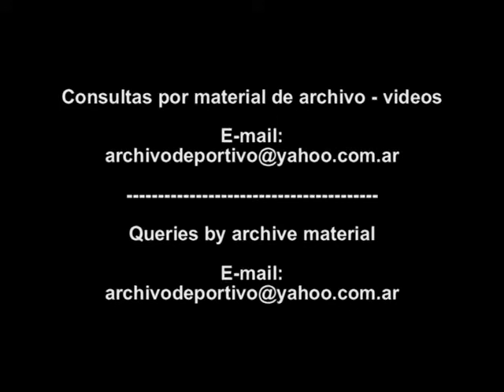Hugo Chavez se rinde - Golpe de Estado en Venezuela - DiFilm (1992)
Hugo Chavez se rend - Coup au Venezuela. Hugo Chavez kapituliert - Coup in Venezuela.
Fecha:   4/2/92
Duración:
Código: UG-2906